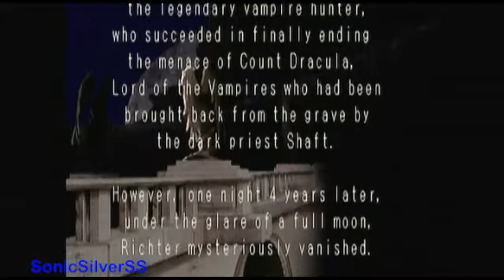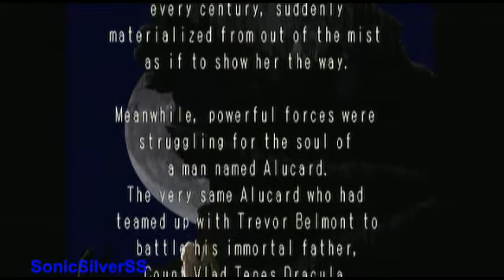Castlevania: Symphony of the Night Playthrough - Part 1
We start a new playthrough! Chris starts the Castlevania: Symphony of the Night LP!